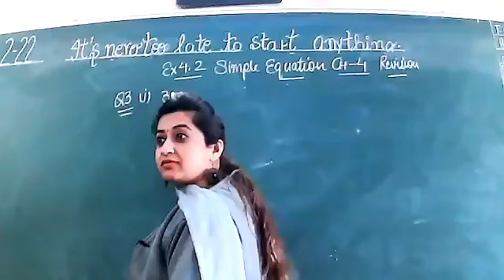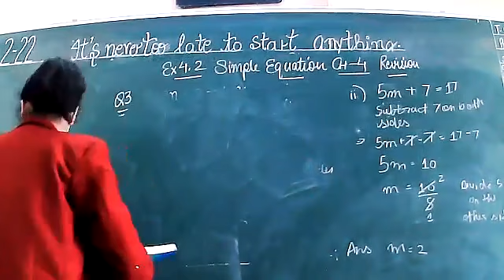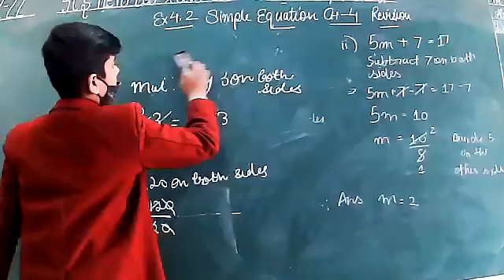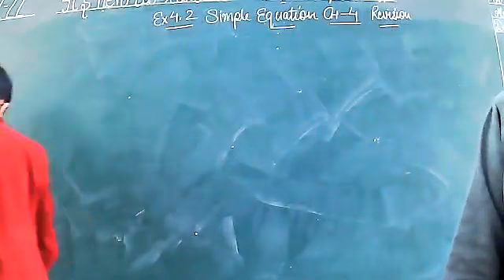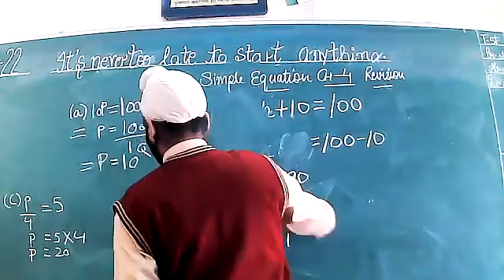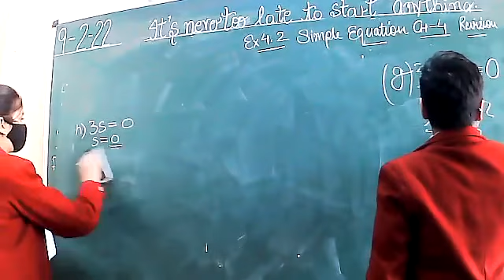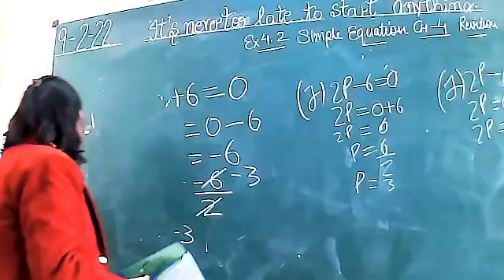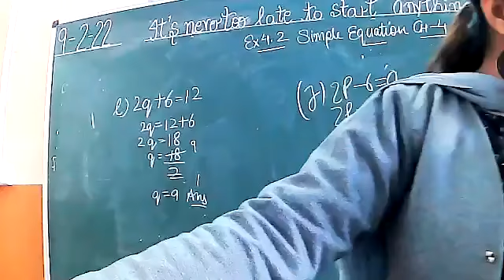9.2.22 7b maths